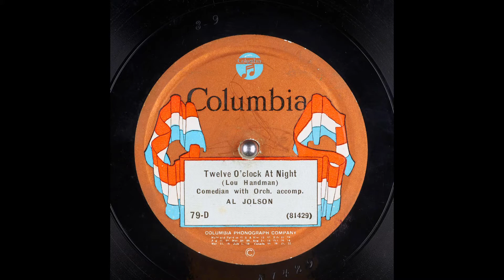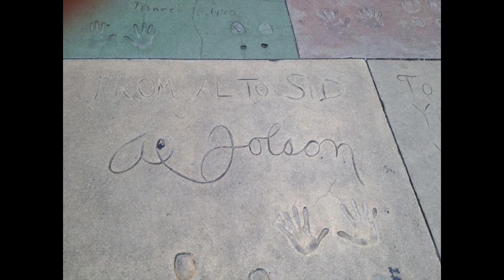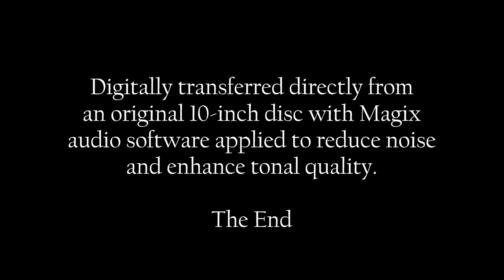Al Jolson: 1923 "Twelve O'Clock at Night" in HD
Al Jolson sings "Twelve O'Clock at Night" by Lou Handman (music)
Billy Rose and Herman Ruby (lyrics)
recorded on December 20, 1923 at New York City, NY
Columbia matrix 81429.

Digitally transferred directly from an original 10-inch disc with Magix
audio software applied to reduce noise and enhance tonal quality.